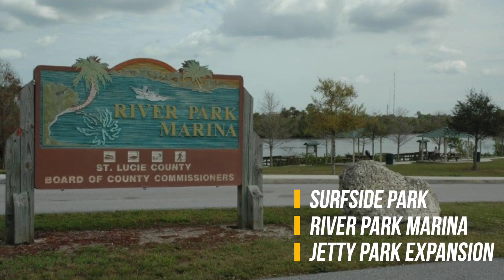PASSED: The Great American Outdoors Act